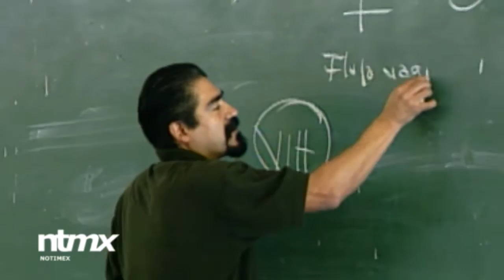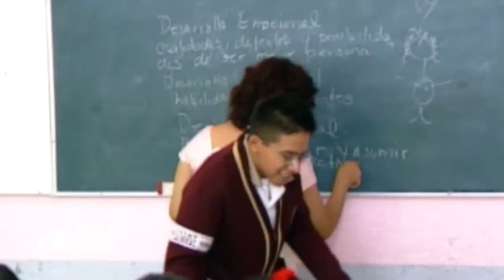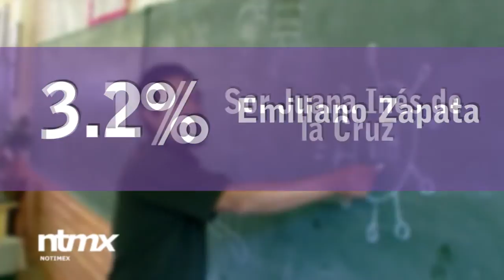Encuesta: Los mexicanos quieren que maestros sean evaluados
Los maestros mexicanos desean ver a sus compañeros del magisterio mejor preparados